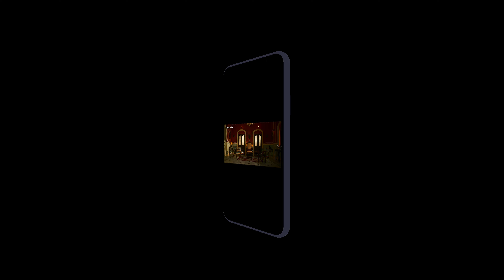Mirzapur Season 3 Who can't watch this fire shoot blood scene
Release Date
Amazon Prime Video

प्लीज आपको हमारी वीडियो अच्छी लगे तो लाइक शेयर कमेंट करें और चैनल को ससक्राइब करें ताकि हमारी नेक्स्ट वीडियो का नोटिफिकेशन सबसे पहले आपके पास पहुंच सके SPECIAL NOTE :- I DO NOT OWN ANY IMAGES VIDEOS TITLES SONGS ETC USED IN THE VIDEO. IT IS THE INDIVIDUAL PROPERTY OF IT'S OWNER Credit - If i have used in this video some Google Data( Images Music Clip Art and Short Videos etc.). So I Give the Credit of Respected Owners and thank you so much providing the data. If you feel bad please 1st contect me and after take any action.About = Filmiduniyareview1 Media is a Trusted YouTube Channel. Watch The Most Interesting Videos On This Chennal. So Keep Support And Stay TunnedCOPYRIGHT DISCLAIMER:Copyright Disclaimer Under Section 107 of the Copyright Act 1976, allowance is made for 'Fair Use' for purposes such as criticism, comment, news reporting, teaching, scholarship, and research, Fair use is a permitted by copyright statute that might otherwise be infringing, Non-Profit, Educational or Personal use tips the balance in favor of fair use.

mirzapur season 3 release date update
mirzapur 3 teaser amazon prime
Mirzapur 3 trailer reaction
mirzapur season 3 kab aayega
mirzapur new season
Mirzapur season 3
mirzapur season 3 new
mirzapur 3 full movie